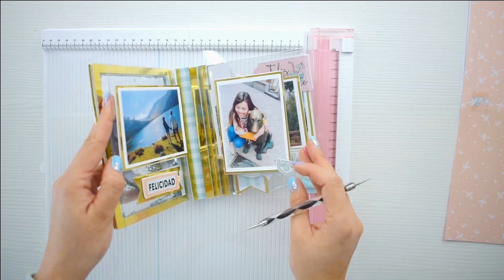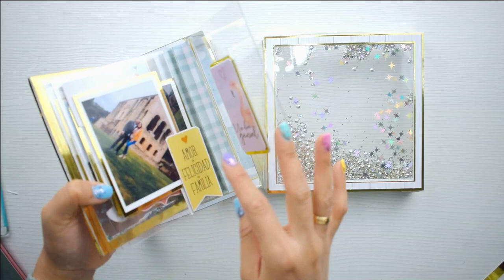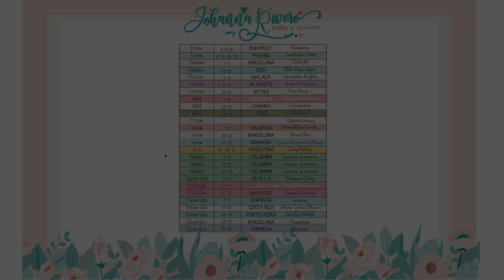Como hacer Caja con Acetato, para Album cristal